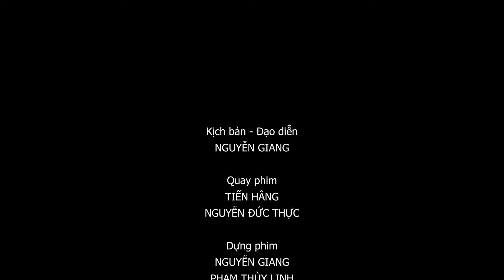Nhạc sĩ Nguyễn Đức Thực - Giữ vững chủ quyền biển đảo Việt Nam~1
Nhạc sĩ Nguyễn Đức Thực - Giữ vững chủ quyền biển đảo Việt Nam